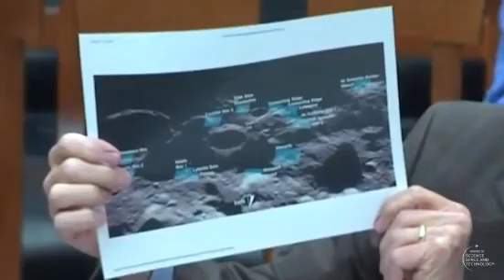NASA Talks China Space Ambitions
In a recent hearing of the House Science Committee, Congressman Posey talks with NASA Administrator Bill Nelson about China's ambitions in space. April 27, 2023